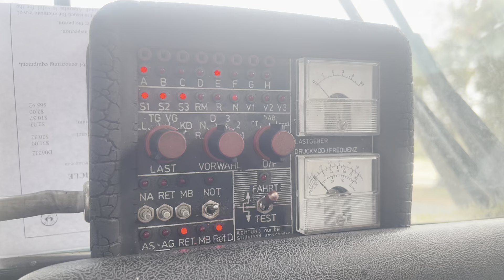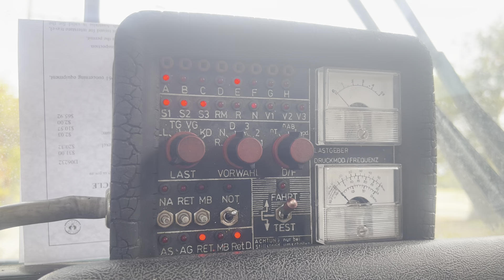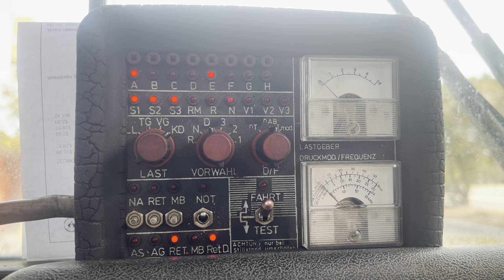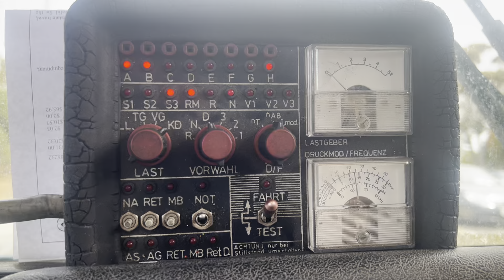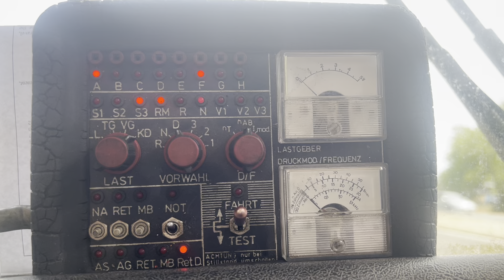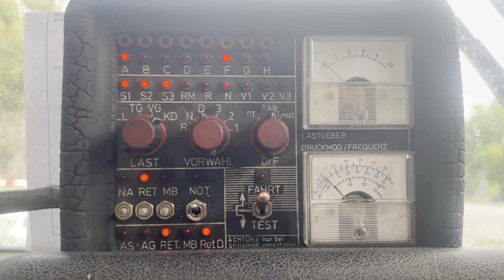Driving with the ZF Motorstop Test Unit, MAN SL200 1908